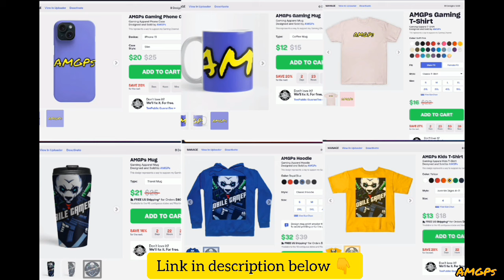Mr Snappy Vs Fin, Finn n Finny. Hungry Shark World Vs Evolution. 028